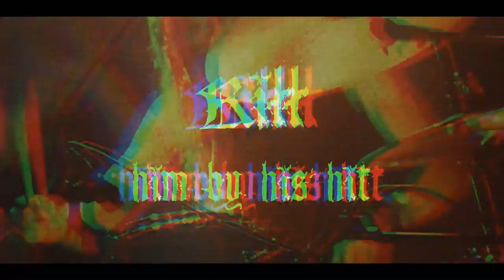From The Vastland - Khan e Sheshom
* From The album "The Haft Khan" - Out April 30th 2020.

* The Haft Khan is a concept album based on one of the stories from the great epic masterpiece poem, the most notable piece of Persian literature, "Shahnameh" (The Book of Kings - One of the world's longest epic poems) which was written by the Persian poet, the world known "Ferdowsi" between c. 977 and 1010 CE.

The Haft Khan” story, narrates seven difficult challenges of a national hero, the greatest of the Persian heroes, called Rostam on his journey by his legendary horse “Rakhsh” towards the land of Mazandaran, to save and free the king "Kei Kavus" and his army who have been captured and blinded by spell of the white demon.

In the story, Rostam passes seven stages and fights against natural difficulties, fierce animals, demons and at the end, the white demon. finally, by dropping the blood of the white  demon's heart in the eyes of Kei Kavus  (the king) and his army, sight returns to their eyes again.

The story of "the haft khan” is full of metaphors and symbols and represents some of the most important characters, legends and myths in the ancient Persian mythology and history.